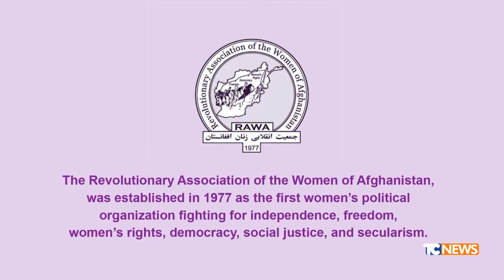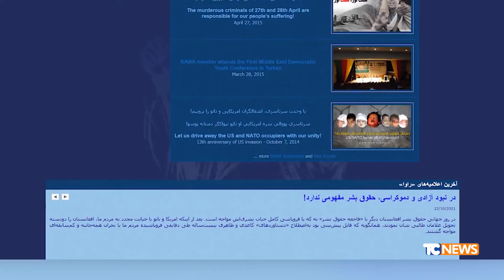Donne afghane: i diritti umani negati dopo il ritorno dei talebani